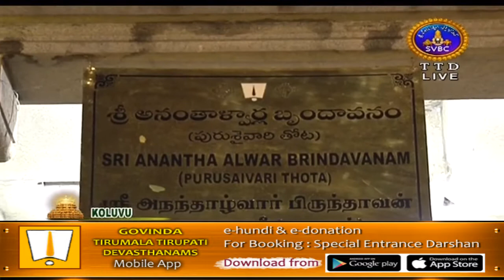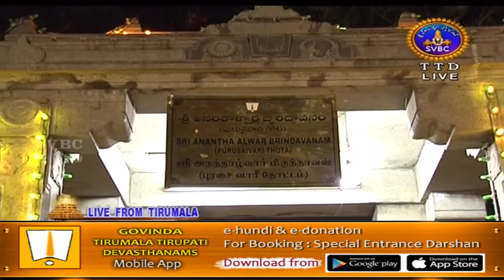Srivari Koluvu | 01-03-18 | SVBC TTD